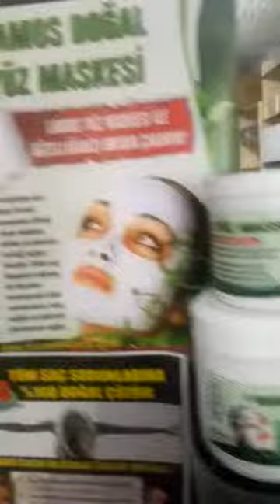Whatsapp Müsteriye Sipariş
BİLGİ VE SİPARİŞ İÇİN WHATSAPP HATTIMIZ : 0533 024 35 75